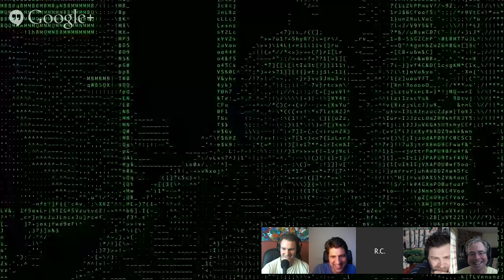Self Publishing Podcast #154 - Breakout success with "The Martian" author Andy Weir and narrator ...